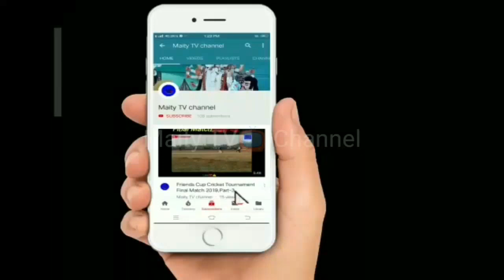Horihat Mela 2019#Porikroma#Part2#West Bengal#Shyamharibar#Live Stream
Subject:Horihat Mela 2019#Porikroma#Part2#West Bengal#Shyamharibar#Live Stream

Description: Horihat Mela is a Traditional Mela. This Mela 76 year on that year.